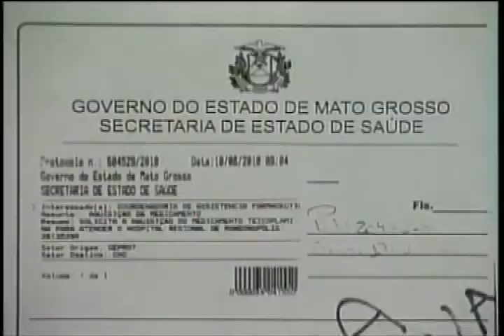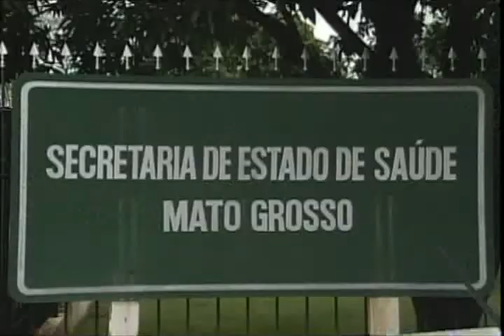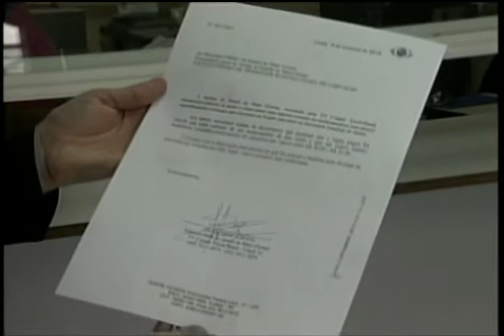SUPERFATURADOS ESQUEÇE 28 02 11 JORNAL DE MATOGROSSO